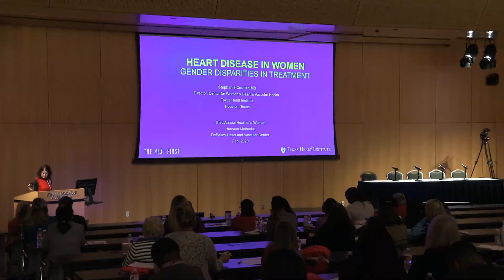Heart of a Woman 2023 Invitational Promo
Heart disease is the number one killer of women in the United States, yet many women are unaware of their risk factors and potential symptoms, which differ from those of men. Increased awareness is key to preventing heart problems. Thus, Heart of a Woman is designed to educate women about the gender-specific symptoms, diagnosis, and treatment of heart disease and how women can proactively improve their own heart health. Attendees can customize the experience with small-group breakout sessions in the afternoon.